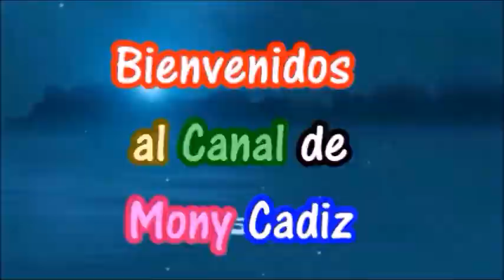QUESOS CREMAS (Sin o con poco Sodio/Sal) 1° Parte